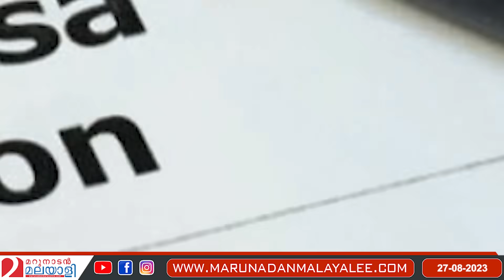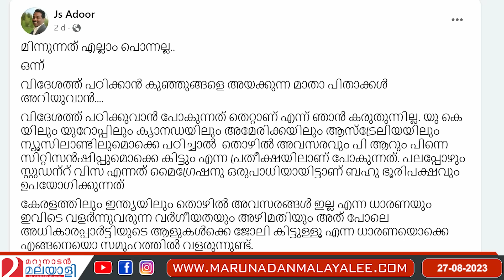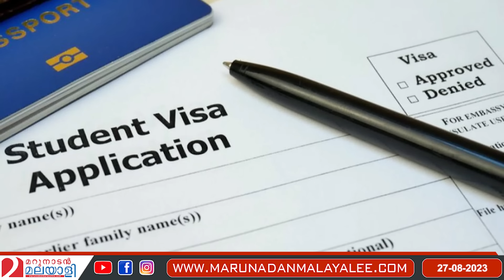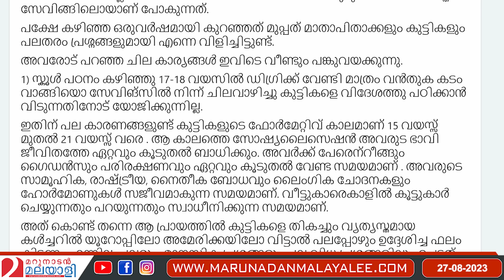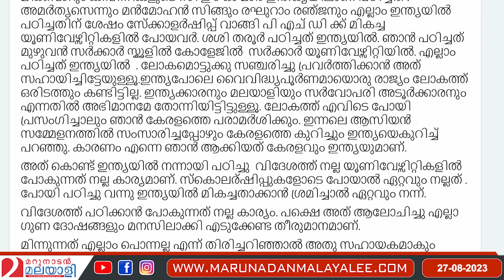പ്ലസ്ടു കഴിഞ്ഞു മക്കളെ വിദേശത്തേക്ക് പഠനത്തിന് വിടണോ ..? I About study in foreign countries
പ്ലസ്ടു കഴിഞ്ഞു നിങ്ങൾ മക്കളെ വിദേശത്തേക്ക് പഠിപ്പിക്കാൻ വിടുകയാണോ ..? അരുതേ അത് ചെയ്യരുതേ ..